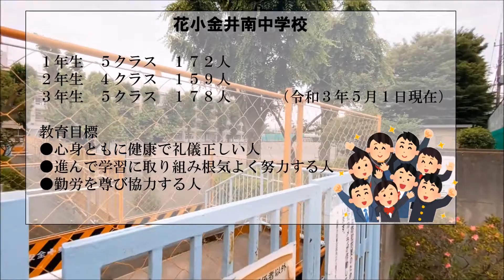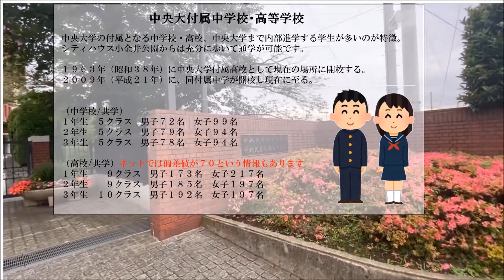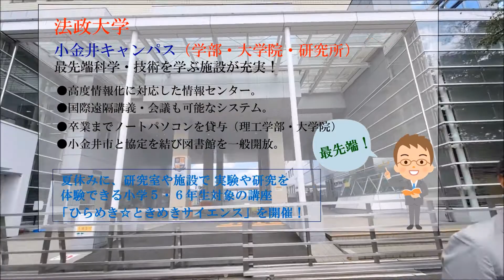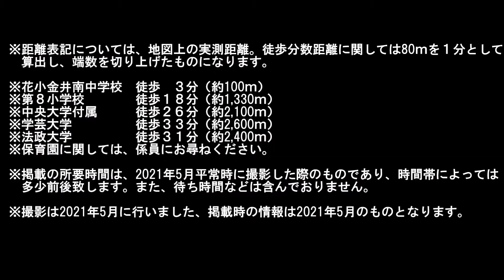【シティハウス小金井公園】周辺学校ご紹介動画 住友不動産のマンション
◆「シティハウス小金井公園」の物件詳細ページはこちら